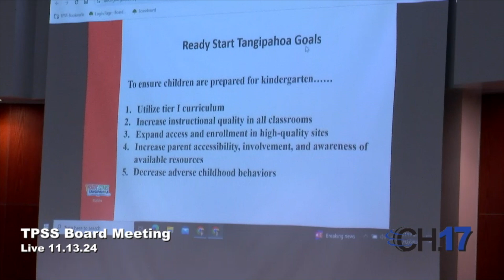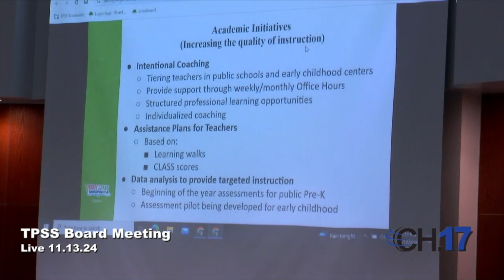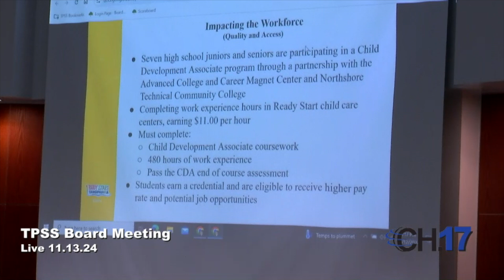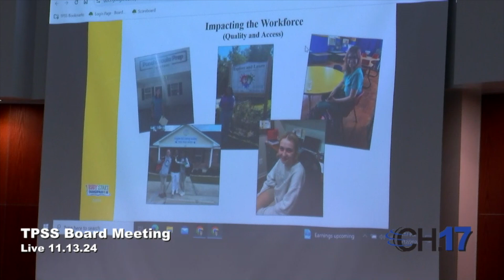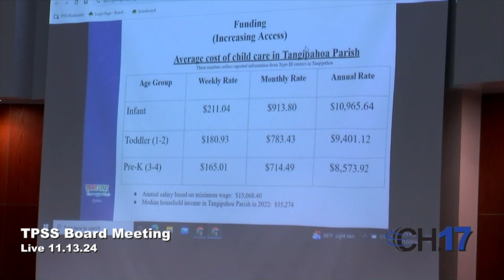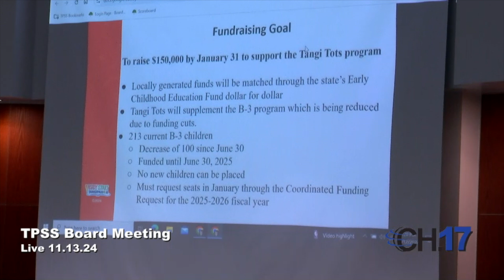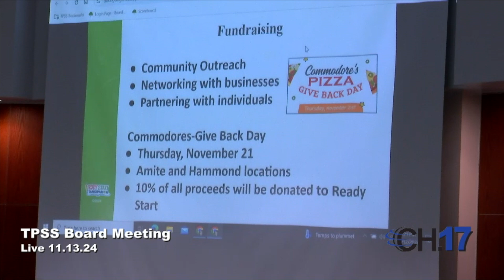TPSS 11 12 24